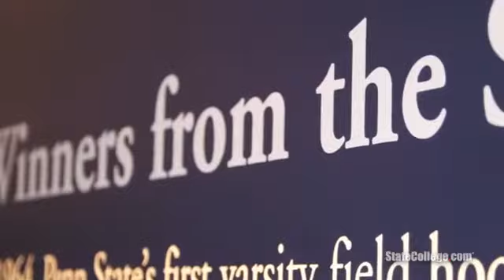Sandy Barbour Becomes New Penn State Athletic Director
Former University of California Athletic Director Sandy Barbour was announced as Penn State's new AD at a press conference on Saturday. She says her focuses are national championships and encouraging academic success.